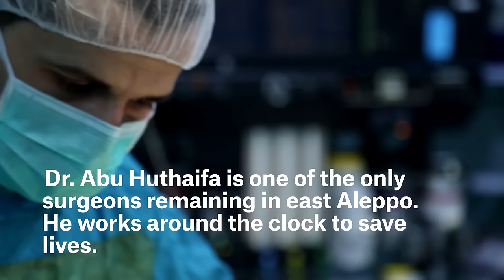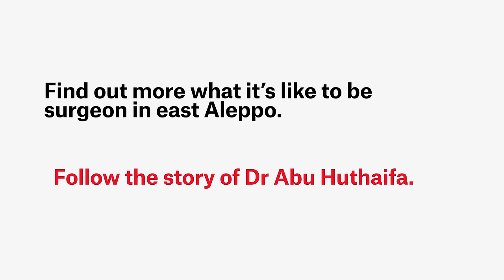Eastern Aleppo: Time is Running Out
“We Try to Sleep for Half an Hour to Gain the Strength to Perform Another Surgery”

With intensive care units full and medical supplies running out, eastern Aleppo’s seven remaining hospitals cannot cope for much longer, says surgeon Dr. Abu Huthaifa.